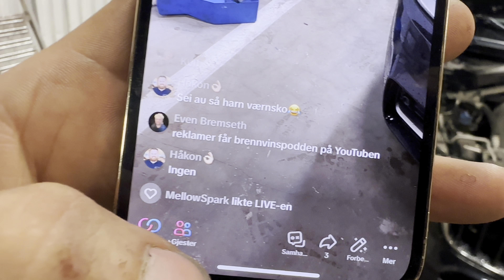Daniel prøver å senke X5 (gone wrong)